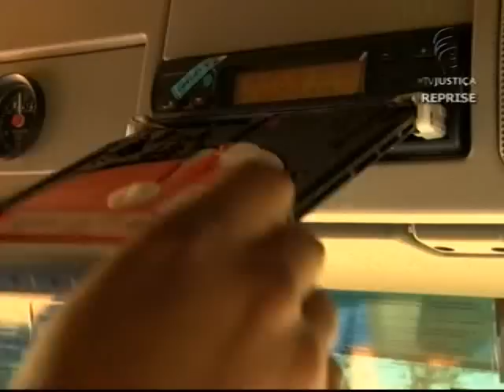Fiscalização caminhoneiros (13/09/12)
Lei do descanso. O Conselho Nacional de Trânsito adiou o início da fiscalização para saber se os caminhoneiros estão cumprindo a norma que prevê que os motoristas parem para descansar 11 horas por dia. Só daqui a seis meses caberá punição para quem não cumprir a determinação.